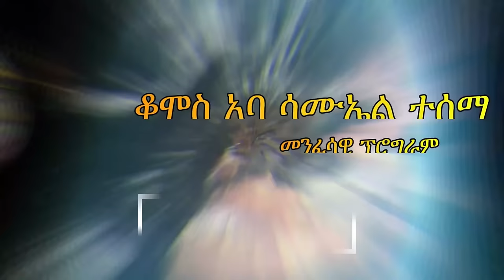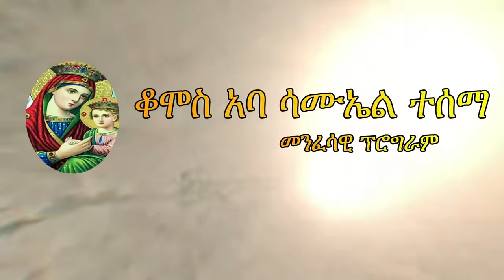የወጣትነት መከራዎች 138 | መብላትና መስራት ችግር ሆነ ፈውስ እና ትምህርት | Komos Aba Samuel Tesema